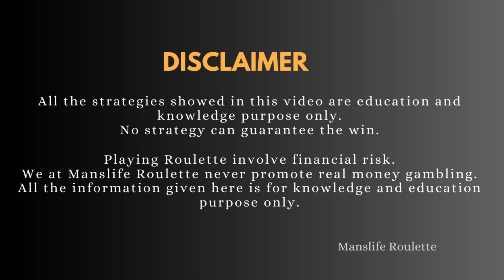BEST Online Roulette Win Tricks. Bank roll management. Bets Progression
you can win roulette with proper strategy...